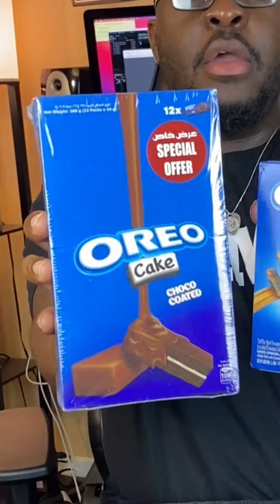Micro Review: Oreo Cakes (not Cakesters) and Rolls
Follow my pages for more food, voice over, and comedy content.